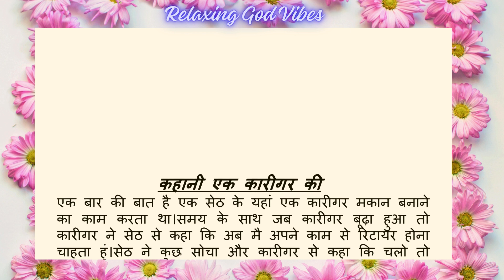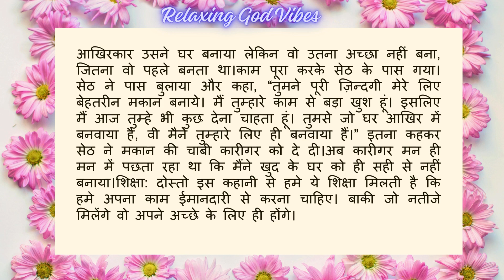Kahani ek Karigar ki || Motivational story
"जुबानी रूप से सुनिए 'कहानी एक कारीगर की', जो एक प्रेरणादायक कहानी के माध्यम से हमें दिखाएगा कि कौशल और संघर्ष की कहानी कैसे एक साधारिता से शुरू होकर असीम सफलता की ऊँचाइयों तक पहुँच सकती है। इस कहानी में छुपी प्रेरणाएं आपको जीवन को सकारात्मकता और उत्साह से भर देंगी।"